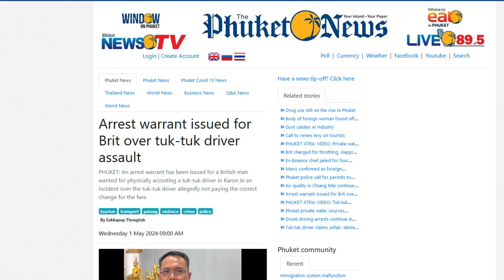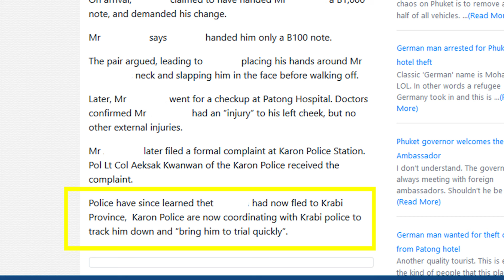ANOTHER Foreigner Behaving Badly In Thailand?